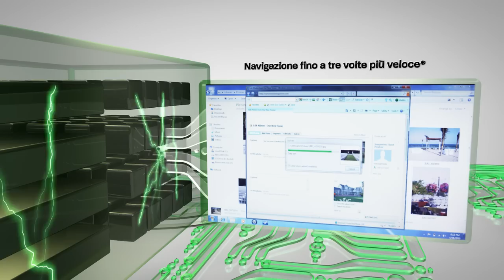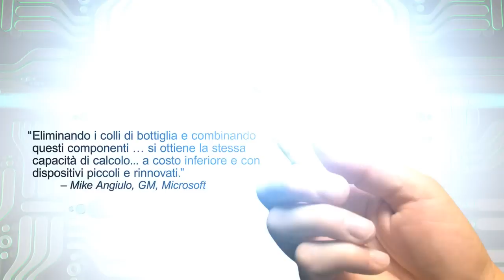Che cos'è un APU?